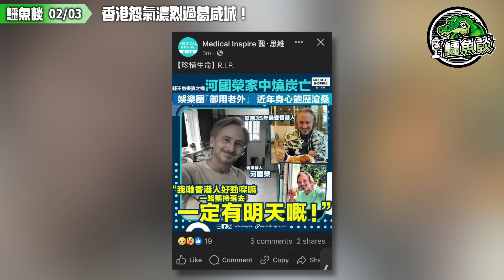20240203《鱷魚談》：香港怨氣慘烈過葛咸城！河國榮離世令香港人無限唏噓！柏麗大道名店消失變夾公仔舖！香港國際城市地位明日黃花，香港人怨氣高漲財神過門不入！沒有明天的城市令人絕望！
港片的「外國人專業戶」澳洲籍男星河國榮驚傳輕生離世，他2日晚間被發現在家中身亡，享年58歲。何國榮出道超過30年，參與超過300部作品，早年因在TVB電視劇中專演外籍警察，有「御用鬼佬」稱號；河國榮近年疾病纏身，妻子於去年離世，對他造成很大打擊。

據香港媒體報導，警方2日晚家接獲民眾報案疑似有人在家中燒炭，前往西貢半島大環頭路的住宅，破門時發現河國榮已氣絕身亡，詳細死因尚待進一步調查。

1987年，河國榮從澳洲前往香港發展，一開始是當英文老師，還因此結識了妻子Bonnie，後來跟TVB電視簽約，成為特約演員，只要劇中需要外國人角色都是由他上陣，被封是TVB「御用鬼佬」，而最令觀眾熟悉的是他多次演出高層警官的畫面，他從影超過30年，演出作品超過300部，包括《新上海灘》、《鹿鼎記》、《衝上雲霄》等。

據了解，河國榮近年飽受憂鬱症、心臟疾病及惡性腫瘤所苦，加上愛犬的醫藥費，讓他經濟狀況出現危機，還一度傳出欠下欠下80萬港元（約台幣320萬）的卡債，去年妻子Bonnie病逝，更是對他造成很大打擊，他在離世前，社群已有數月未更新，因Bonnie心臟不好，夫妻倆並未生育，身後事如何辦尚未有相關消息。

於1986年落成的栢麗購物大道全長約300米，當年以購物街概念設計，逾60間商店林立，以珠寶店、本地或國際品牌店舖為主，加上位於尖沙咀核心地帶，隨過去香港經濟繁榮，加上內地自由行，栢麗大道風光無限，商舖租金有價有市，高峰期月租逾百萬。

2012年本港旅遊業蓬勃，各行各業睇好前景，栢麗大道更出現搶租情況，全盛時期頭段位置十多個舖位均由珠寶店租用，當時有珠寶店以月租300萬元，租用4個地舖，面積約5,600方呎，呎租約530元。

另外，連鎖電器舖及國際運動品牌當時均睇好後市。據悉豐澤當年以月租100萬元，進駐栢麗購物大道49至50號地舖與1樓21至25號舖，面積約8,800方呎。

國際運動品牌NIKE同樣租用面積約8,000多方呎舖位，據悉月租約100萬元。

曾風光無限，不過隨著國內反貪腐及旅客消費模式的改變，加上鄰近開始陸續有新商場落成，如THE ONE、美麗華廣場等，加上栢麗大道公契列明所有舖位不得經營飲食行業，對比附近一應俱全的商場吸引力大減，開始無以為繼。

2020年疫情肆虐，旅客大減，栢麗大道屬重災區當時逾半數店舖拉閘，餘下的小部分商店亦貼出搬遷、結業等告示。

雖然去年起核心區舖位租賃趨活，但難復當年勇，去年6月，資深投資者林子峰位於彌敦道111至181號栢麗購物大道地下30（SITE D）號舖，以每月約9.8萬租出，平均呎租110元，租金較疫情前大跌40%。

另外，29號地舖及1樓15號舖早前交吉放租，地舖約900多呎，1樓約1600呎，叫租15萬元。在疫情前，G29號及G30號地舖及1樓15號舖，曾由名牌內衣店租用，月租高達40萬元，最新租金大跌40%。

曾由Lacoste承租多年的地下G19、G20號舖及1樓10A、10B號舖，高峰期月租120萬元，但自2016年Lacoste棄租後，舖位未有長租租約，疫情期間曾以短租形式出租，最終於去年3月以20萬元租出，呎租72元，新租金較高峰期大跌83%。

面對競爭力大減，2022年尖沙咀栢麗購物大道業主立案法團就向城規會申請將部份樓面改劃為「食肆」，提供自助餐廳、咖啡室及茶室、商店及服務等行業，涉及68間舖位，地盤面積約5.8萬方呎，總樓面約8.2萬方呎，惟計劃一直未有落實。

《經濟學人》報道，香港正在變得不再像國際化城市，隨着外國人離港，內地人正在取代其位置。報道表示，香港人口結構發生變化，近年約有20萬名市民離開，導致人才外流。去年政府取消嚴格的疫情封控措施，宣布一系列「搶人才」計劃，惟去年首11個月，香港向西方國家的民眾發出8000份簽證，對內地人發放的簽證數量則是西方人的10倍。

搶人才側重內地！

報道稱，來自西方國家的人才似乎對香港作為居住地不太感興趣，並指許多人因為疫情而離開，亦有人不滿北京收緊對香港的控制。即使仍然願意到港工作，亦很難找到工作，因香港經濟復甦緩慢，而且往往要求具普通話技能。

此外，報道引述在港擔任金融分析師的女士指出，她申請的每一份工作都需要普通話技能，尤其是法律專業，並指現時香港所有的商業工作都圍繞中國，新加坡才是亞洲國際商業中心。

不過，內地人則有不同看法。報道表示，對內地人士而言，香港提供了更多自由，而且仍然具有國際化氛圍。報道引述一位來自北京的商人，他已成功申請「高才通」，認為該計劃可令他有機會加深對國際就業市場的了解，他亦希望孩子在港可接受更好的教育。

2023年首11個月獲批的逾6萬個「高才通」申請中，獲批者中有95%來自內地。

銀行過數:

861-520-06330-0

- OR -

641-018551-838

- OR -

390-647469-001